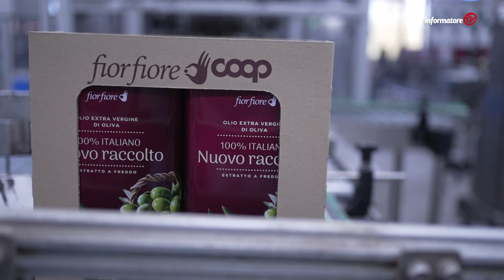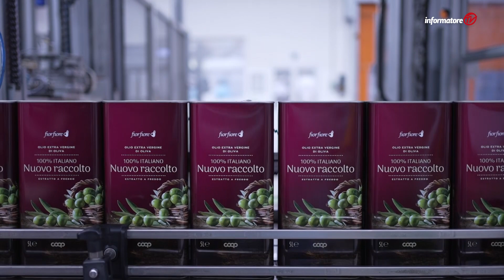Tempo di olio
Fino al 24 dicembre 2022 per i soci Unicoop Firenze olio extravergine di oliva Fior Fiore Coop latta da 5 litri, massimo 2 pezzi per Carta Socio.
( puntata Informatore TV, 3-4 dicembre 2022)